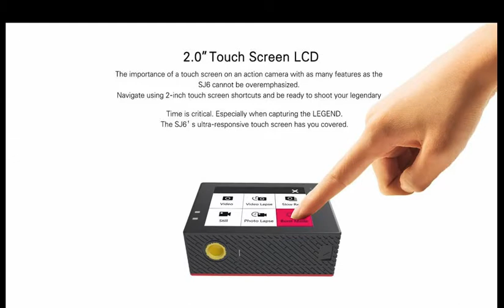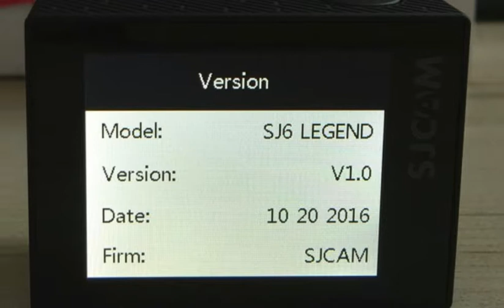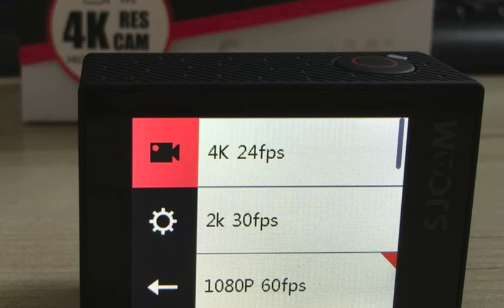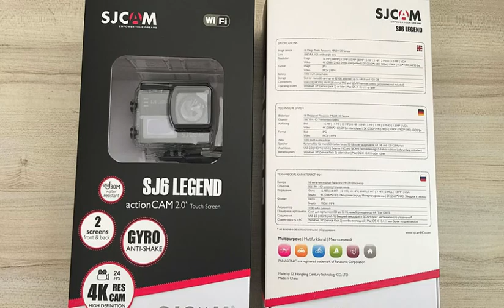SJCAM SJ6 Legend Action Camera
Brand Name:sjcamImage Stabilization:Electronic Image StabilizationMemory Card Support:32GApplication:Extreme SportsMain Processor ( Maximum HD Support):Novatek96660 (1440P/30FPS)Volume:60*41*24.7mmTouch Screen:YesWideangle:160°Maximum Aperture:F= 2.5Additional Function:Waterproof HiddenWIFI Support:YesWaterproof:YesEffective MegaPixel:About 16MPBattery Capacity:1000mAhScreen Size:2.0"Package:YesModel Number:SJ6 LegendRemote Control Support:YesBuilt-in Memory Size:NonHDMI Output:YesNightShot Function:NoImage Sensor:Panasonic SeriesMemory Card Type:MicroSD / TFBluetooth Support:NoDisplay Screen:YesNFC Support:NoWeight:100g and belowImage Resolution:1080p